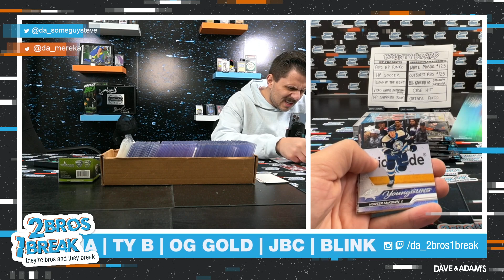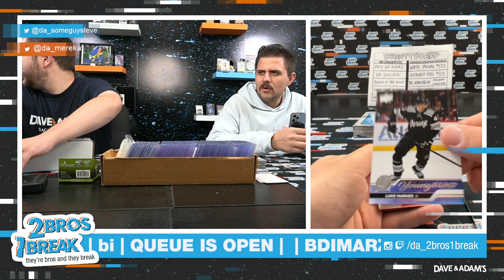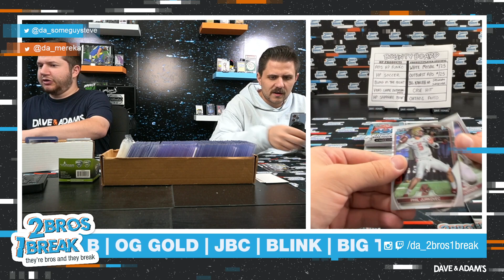B DIMARZO BOWMAN AND HOCKEY AND STUFF